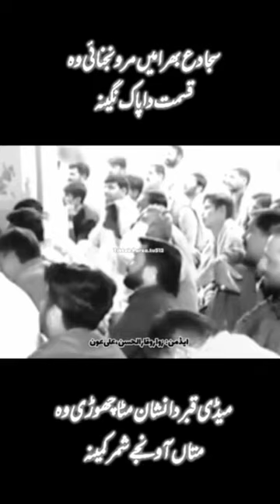duet nohanadeemsarwer nohanadeemsarwar explore